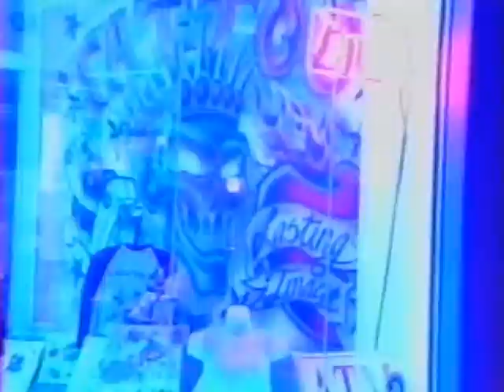H2O Promo Here Comes the BOOM.mp4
Yes, it really looks/feels like this on Sunday mornings. H2O Church ROCKS!